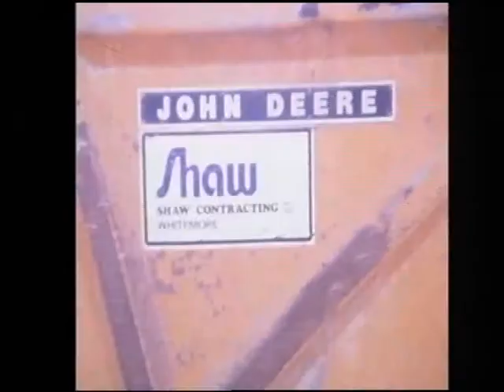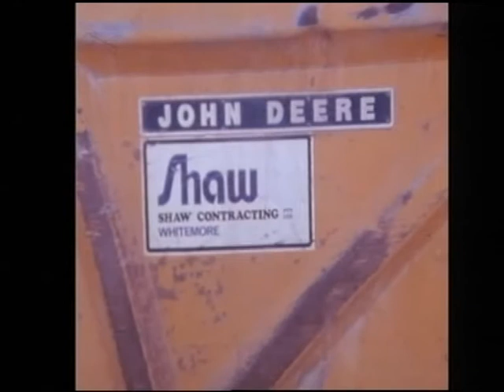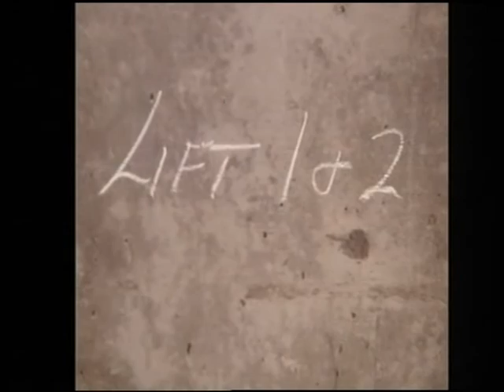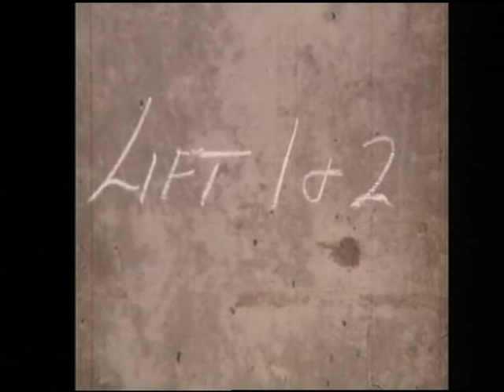Building and opening of Country Club Tasmania pt3 of 4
4 part series (4 hours total) of original footage showing the construction and opening night of what is now known as Country Club Tasmania in Launceston. When opened, the complex was the fourth casino in Australia (and second in Tasmania). NOTE: Due to the age of the footage, audio is intermittent.